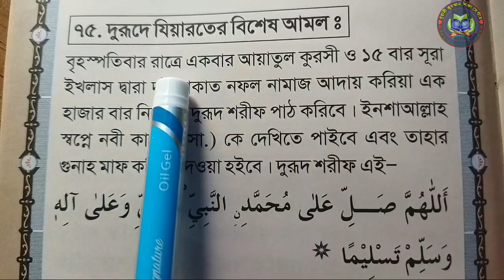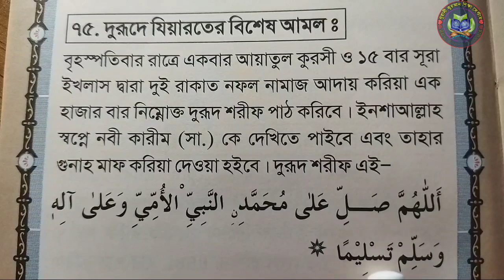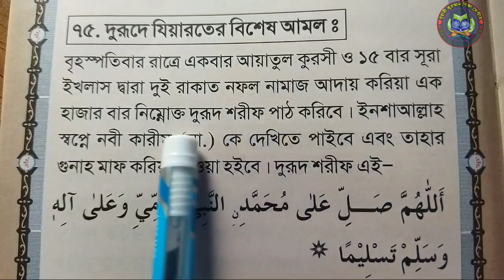রাসূল সাঃ কে স্বপ্নযোগে দেখার খুবই গুরুত্বপূর্ণ আমল, আমলটি কেউ মিস করবেন না।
আসসালামু আলাইকুম ওয়ারাহমাতুল্লাহ সম্মানিত দর্শক আশা করি সকলে ভালো আছেন আমিও আল্লাহর রহমতে ভালো আছি আজকে আপনাদের মাঝে যে বিষয়টি নিয়ে আলোচনা করবো সেটি খুবই গুরুত্বপূর্ণ একটি ভিডিও, আমরা সকলেই চাই রাসুল সা: এর সাথে স্বপ্নযোগে স্বাক্ষাত করতে তাদের জন্য আজকের ভিডিওটি  বিস্তারিত আলোচনা থাকছে ভিডিওতে সকরে মনোযোগ সহকারে ভিডিওটি শুরু থেকে শেষ পর্যন্ত দেখবেন আশা করি খুবই গুরুত্বপূর্ণ একটি পাবেন। যারা আমার চ্যানেলে নতুন রয়েছেন তারা অবশ্যই আমার এই নূরানী কুরআন শিক্ষা সেন্টার চ্যানেলটিকে সাবস্ক্রাইব করে রাখবেন, আর বেশি বেশি করে শেয়ার করে দিবেন যাতে করে আপনার একটি শেয়ারের কারণে আরো অনেকেই শিখতে পারে ধন্যবাদ
Assalamu Alaikum Warahmatullah Respected audience I hope you are all well I am also well by the grace of Allah the topic that I am going to discuss with you today is a very important video, we all want to meet Rasulullah SAW in a dream for them today's video has a detailed discussion in the video pay close attention  Watch the video from beginning to end along with hope you get a very important one.  Thanks

প্রয়োজন ছাড়া অযথা কল দিয়ে বিরক্ত করবেন না।
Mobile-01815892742